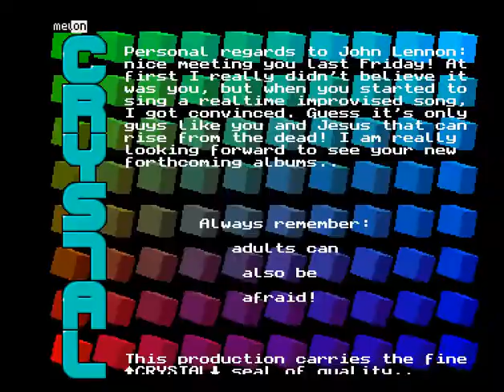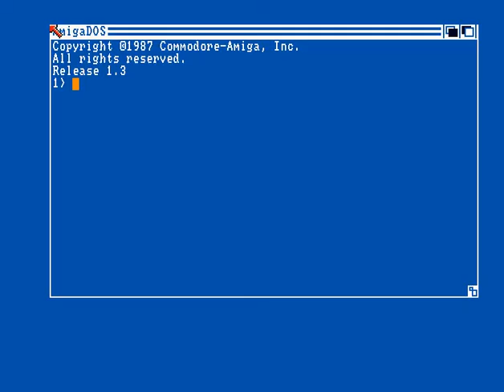Crystal - Die Hard 2 - Amiga Cracktro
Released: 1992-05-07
Coder: Melon Dezign
Graphics: Melon Dezign
Tune: locomotion.dp
Composer: Tronic